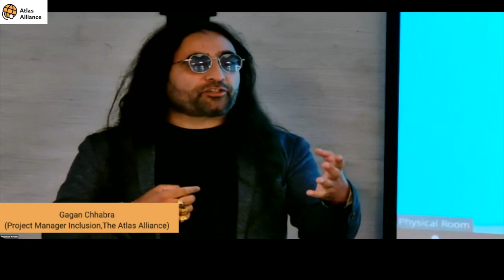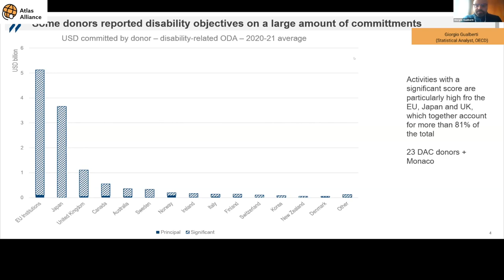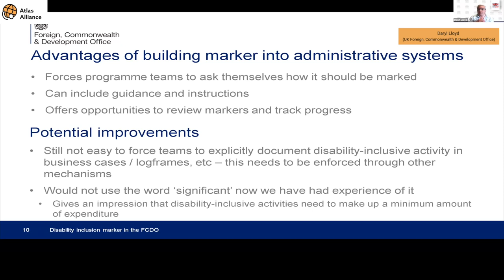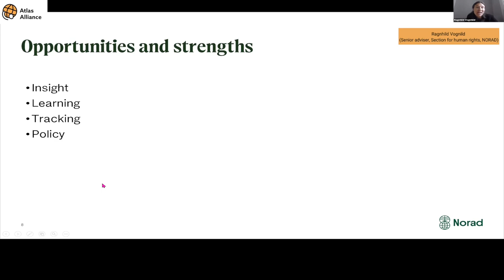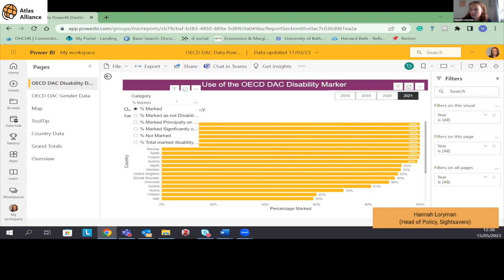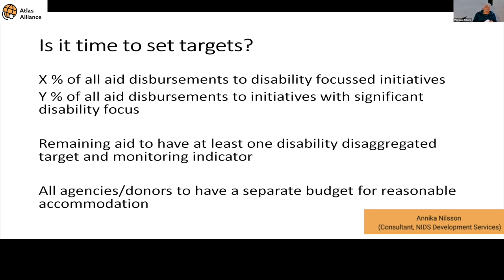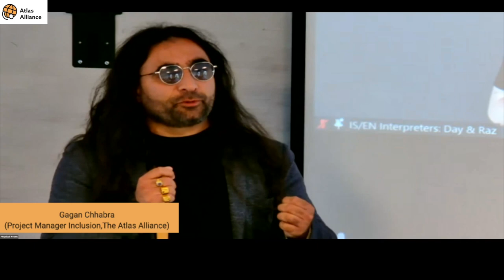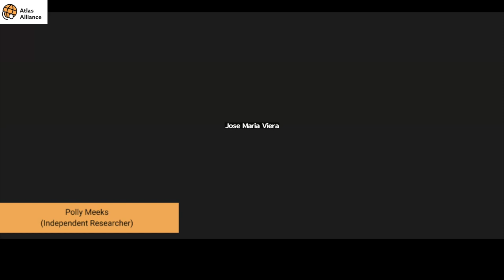OECD DAC Disability Policy Marker Seminar